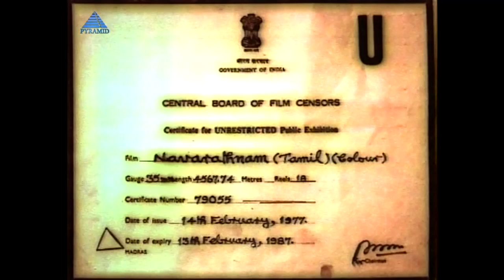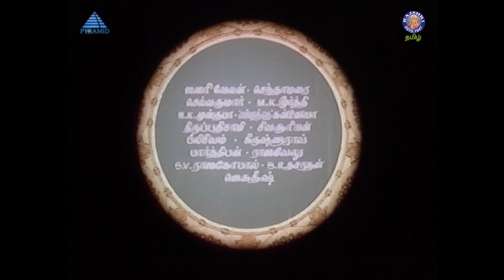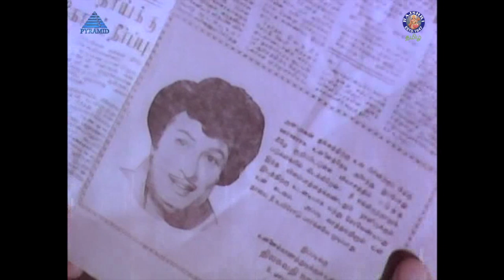Navarathinam Tamil Full Movie | நவரத்தினம் | MGR, Latha, Jayachitra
Navarathinam (transl. Nine Gems) is a 1977 Indian Tamil-language action road film, written and directed by A. P. Nagarajan, starring M. G. Ramachandran in the lead role, Latha, Jayachitra, Zarina Wahab and others enacting supporting roles. It was released on 5 March 1977.

Plot
In order to stay away from his mother and her influential demeanour, Thangam, a young and affluent feudal lord, sets off on a quest to avenge his father's death.